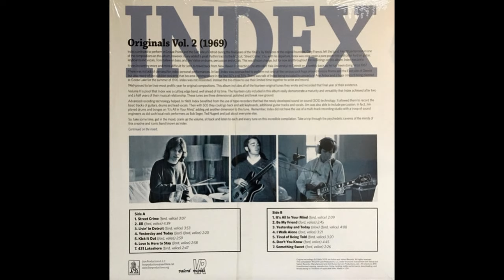INDEX - Originals Vol 2 1969 Full Album Vinyl 2019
A1  Street Crime
A2  Jill
A3  Livin’ In Detroit
A4  Yesterday And Today
A5  Kick It Out
A6  Love Is Here To Stay
A7  431 Lakeshore
B1 It’s All In Your Mind 23:05
B2  Be My Friend
B3  Yesterday And Today
B4  I Walk Alone
B5  Tired Of Being Told
B6  Don’t You Know
B7  Something Sweet